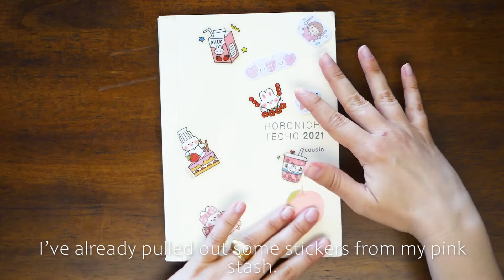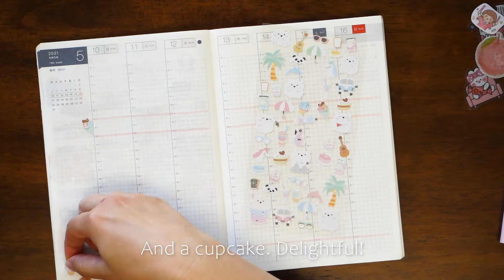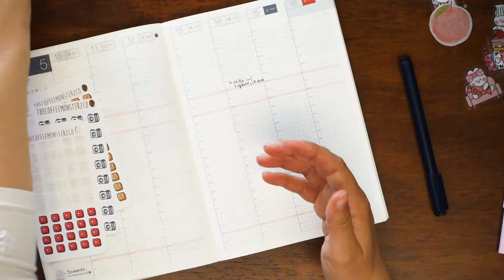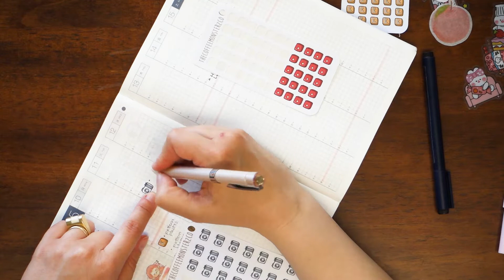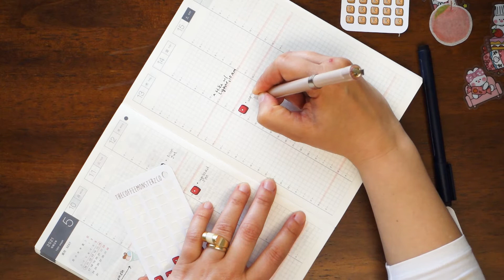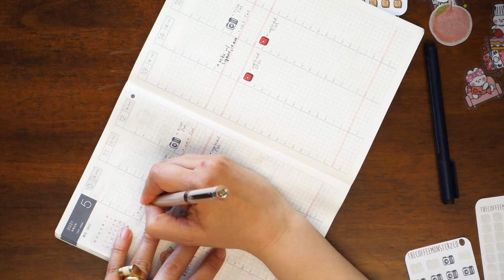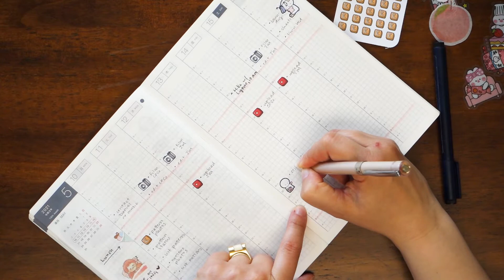Real Time Plan with Me / Week 19, 2021 / kawaii minimalism / Hobonichi Cousin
A quiet and relaxing planner set up for the week ahead.

Products Used:
Hobonichi Cousin
Uni-Ball JetStream F Series Multi Pen
Tombow Mono Drawing Pen 03
Tombow Dual Brush Pen Pastel Set (pink is 761)
Peach Washi Stickers
Cartoon Girl Washi Stickers
Bunny Stickers

Journal Mojo is all about planners, planning, and journaling while balancing a love of kawaii stationery and minimalism.